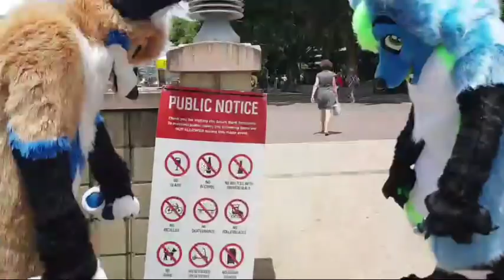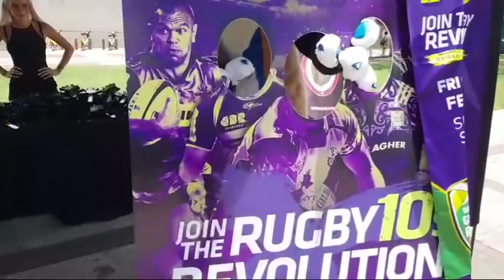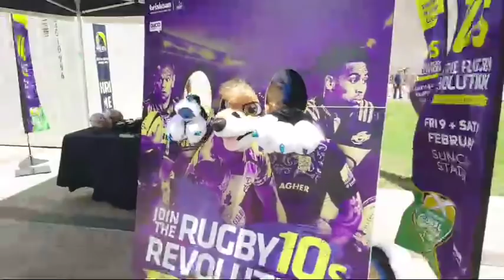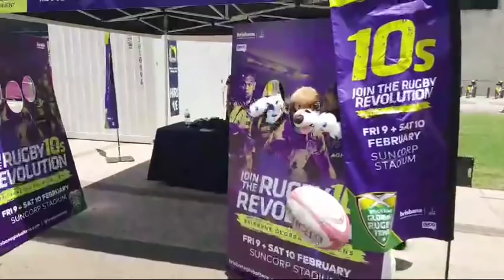LUPESUIT SUIT-UP CHALLENGE LIVE! w/Toolooga, Eris & Zephyr